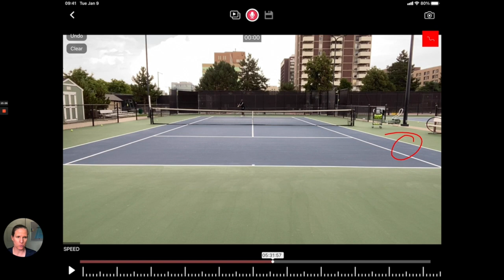Tennis Match Analysis: Division 3 recruit takes on 4.0 NTRP tennis player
I'm analyzing the tennis matchplay between Erika, who is a Division 3 tennis player, and Faisal who is a 4.0 USTA/ NTRP with a great kick serve.
There are plenty of examples of good tennis strategy that anyone can learn from.

If you’re interested in having your tennis strokes analyzed, to book your analysis!